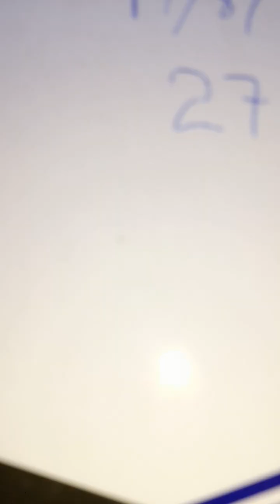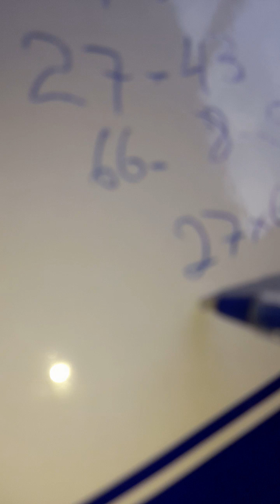biwwwww((((((( 67 )))))))direk boul kraze bank loterias 17/08/24